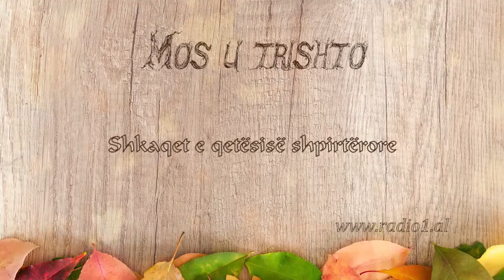Si të kemi qetësi shpirtërore?